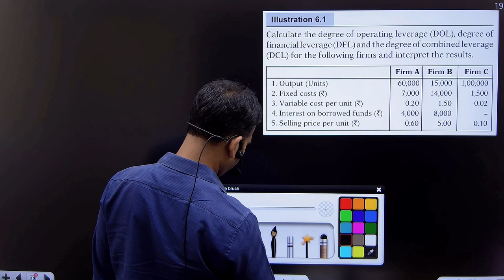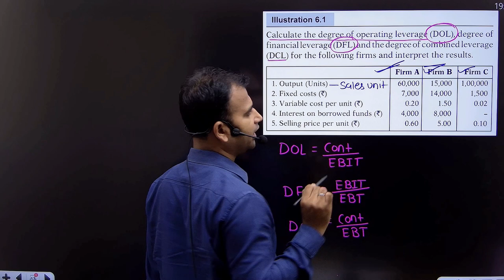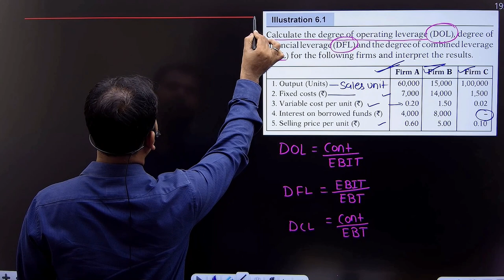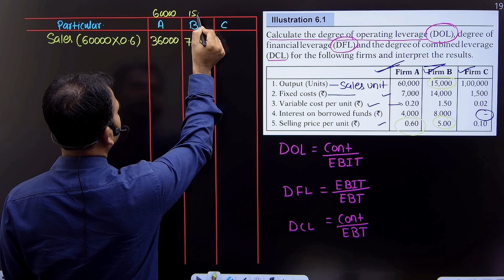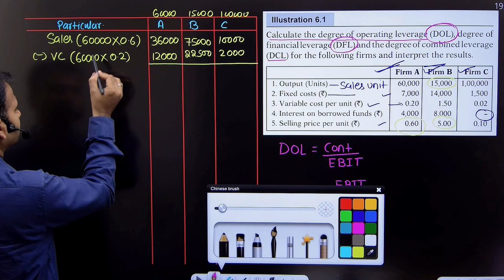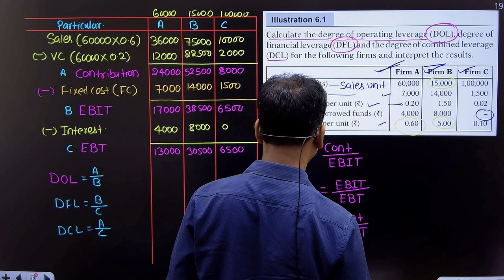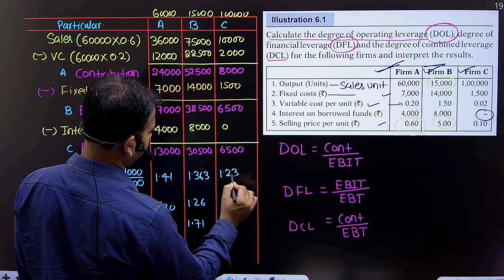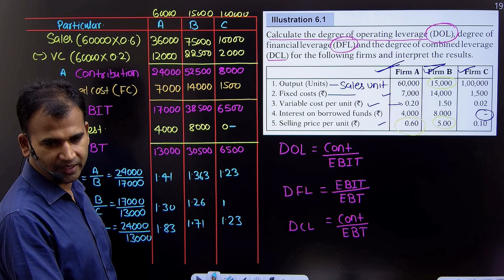financial management class for bcom | question | leverage with one year data | part 4 | b.com